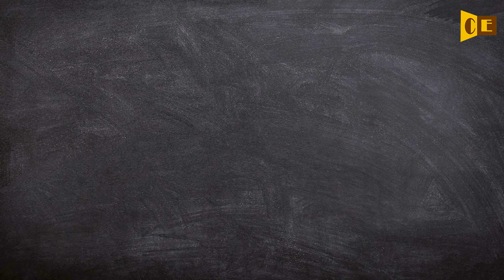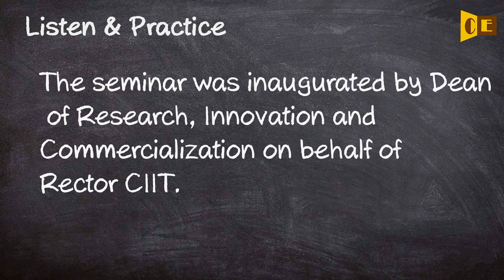Rector Pronunciation, Paraphrase, Listen & Practice